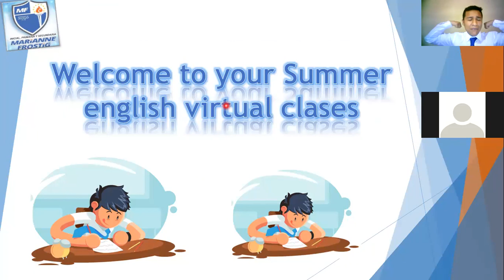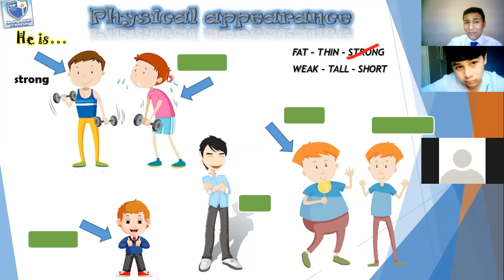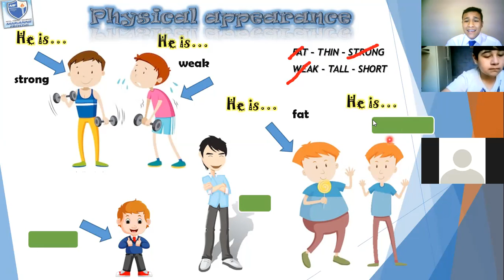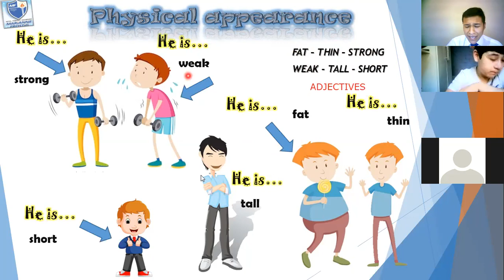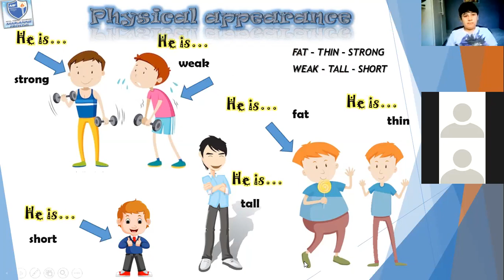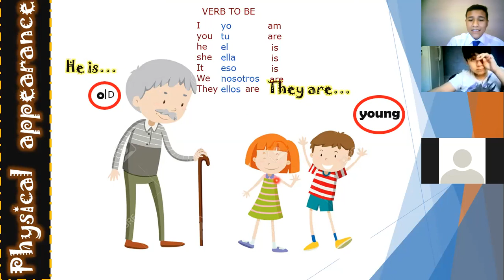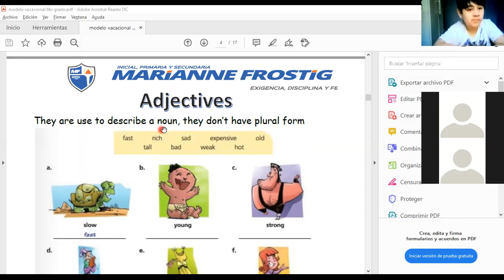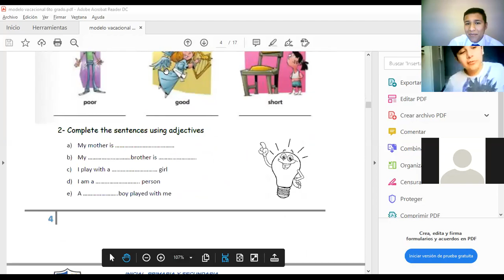Ciclo vacaciones divertidas (5to y 6to grado) personal Appearance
Ciclo vacaciones divertidas